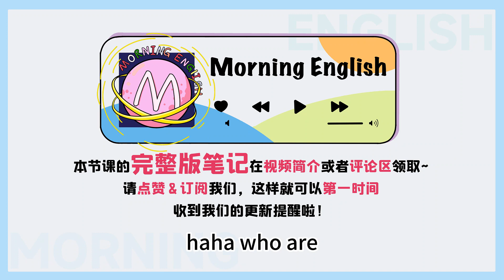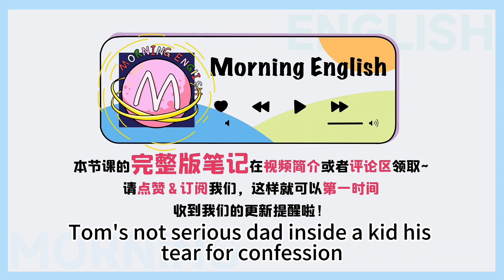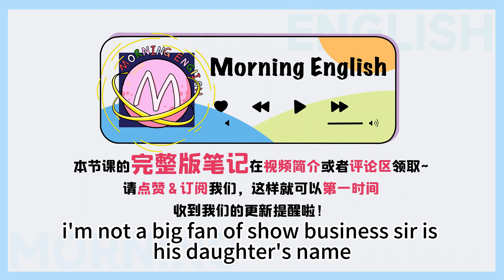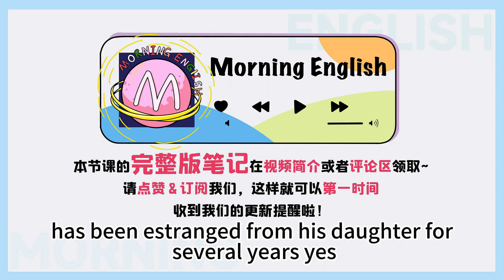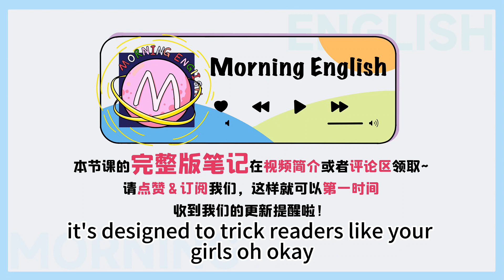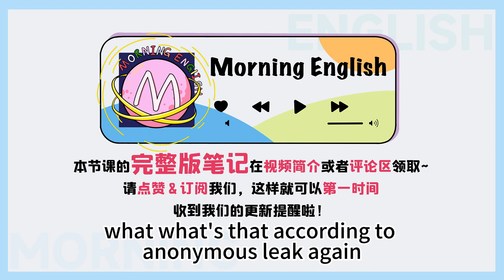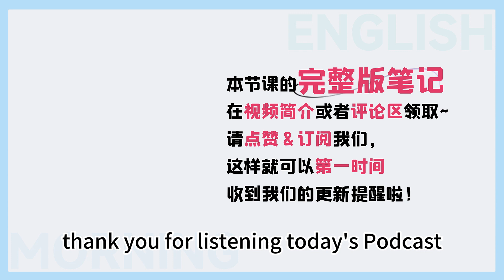Like father, like son？別翻譯成「像爸爸又像兒子」！